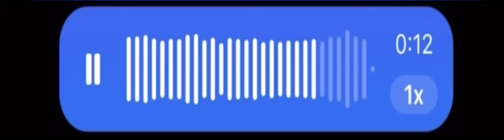Kopal gune peyechi toke sesob dine❤️my original voice bangali song#romantic song